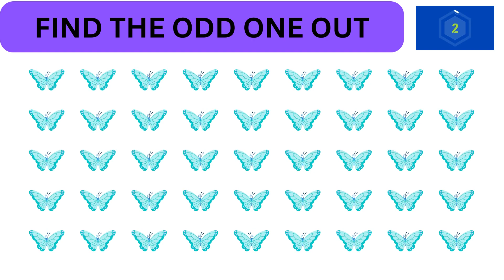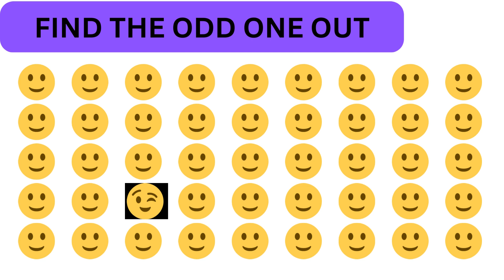FIND THE ODD EMOJI #5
FIND THE ODD ONE OUT | HOW GOOD ARE YOUR EYES | EMOJI GAMES